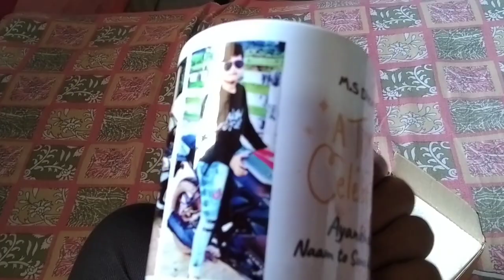Customize mug with photo from art amori only in 399/-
Customize mug from art amori only in 399/-